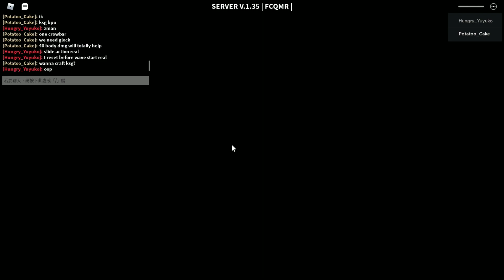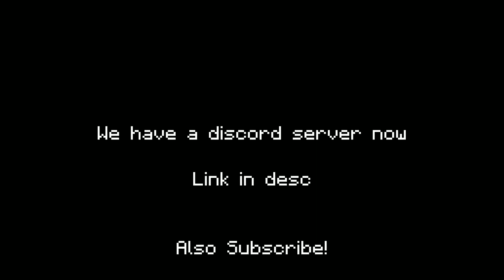Damn Damned | Shoepost 31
yea i hate damned

Quick Explanation

   Nope, but hopes to be